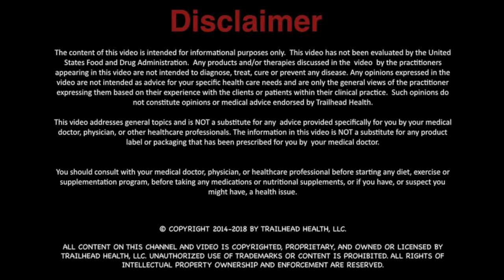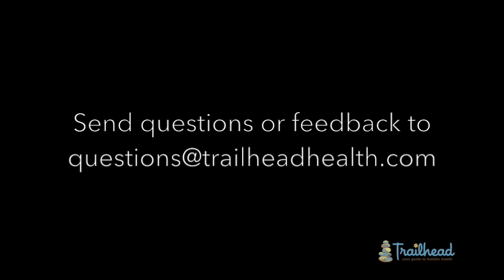Children and Hypnosis?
Roberta Fernandez is a Board Certified Hypnotist and a Certified Hypnosis Instructor. Using hypnosis, Roberta helps clients take back control of their lives over a wide range of issues such as pain management, stress, sleep, weight and smoking. She also works with patients receiving allopathic care to assist the secondary issues of underlying conditions. This is part of our Educational Series at Trailhead Health, where our community of amazing Doctors and Practitioners share their experiences to help answer your health related questions.

Welcome to Trailhead Health. In this video, Roberta Fernandes, a Board Certified Hypnotist and Certified Instructor explains how hypnosis can be beneficial for children.

I also work a lot with children. Usually six and above the child has to have a certain level of maturity to be able to work with them, but I do a course called Parents Are Hypnotists Too. I used to own a Montessori School. I found it in Florida and ran that for 11 years and we had children from 3 to 12. I wish I would have been a hypnotist then because I could have been so much more effective in helping parents parent their children in understanding what is going on in the development of the child's mind. I have had several children in here with bedwetting problems. They're 10-12 years old, and still wetting the bed and this is not an uncommon problem. It's not everyday, but typically it is caused by the parents. Not intentionally, but the child has experienced a time where they had an accident at night in bed and mom looks so disappointed in me, or mom was angry when she was changing the sheets, or you know, now that is the child's perception. That may not actually have been what mom was portraying. Maybe mom was hurrying out the door to go to work and she was running late and she had to get those sheets off the bed before the mattress got saturated right? But the child's perception of whatever happened is what is important, and so it's simply getting the child to see that differently and perceive and understand that differently.

Parenting is huge, parents are hypnotists. When a child is very young in fact children about 7 or 8, we don't really have a conscious logical mind, so we are totally functioning at that age in our subconscious mind and the subconscious mind is literal so everything goes in. Good, bad or indifferent, and the child has no context for that. It's why every four-year-old believes that Santa comes to everyone's house on the same night down a fireplace even if you don't have one.  That doesn't matter in their head, it just happens because mom and dad said it was gonna happen, right, and they liked getting presents, that always helps.

It's not until the child gets into elementary school that they start questioning. Parents look at that as pushing back and not being obedient or whatever, but it is a natural process of brain development. The child isn't necessarily questioning the parent, they're just trying to logic things out this is a new tool they have. And so things start changing there. What a parent says to a child before that critical factor that protective mechanism is formed is critical for the child.

To learn more about Roberta Fernandez and to connect

N-18138